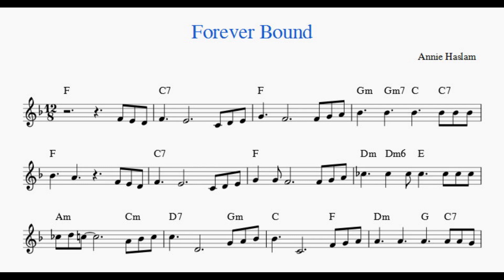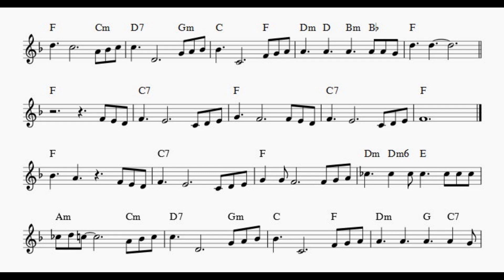Forever Bound (Symphony No. 5 2nd mov)